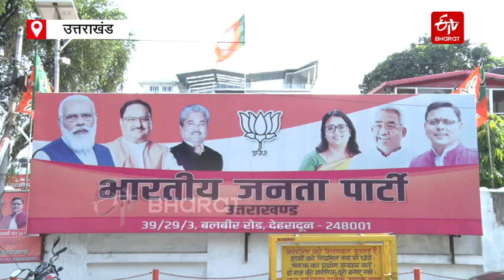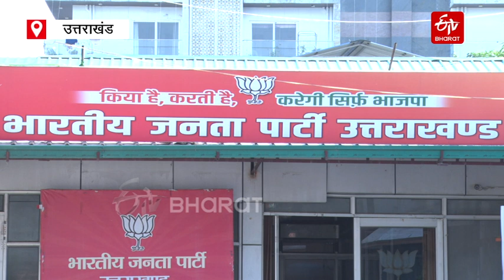बीजेपी के 'मिशन-400' के लिए उत्तराखंड में भी तेज हुई तैयारियां, सभी सांसदों को सौंपी गई जिम्मेदारी..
साल 2024 के लोकसभा चुनाव लिए बीजेपी ने मिशन 400 का लक्ष्य रखा है. यानी बीजेपी को लोकसभा में 400 से ज्यादा सीटें जीतनी है, जिसको लेकर उत्तराखंड में भी बीजेपी ने अपनी कमर कस ली है. यही वजह है कि सभी सांसदों को पेंच कस दिए गए हैं. इतना ही नहीं उन्हें अलग-अलग जिम्मेदारी सौंपते हुए एक्टिव मोड में रहने को कहा गया है. उधर, भले ही संगठन ने सांसदों को विभिन्न कार्यक्रमों में व्यस्त रखने का प्लान बनाया हो, लेकिन सियासी गलियारों में टिकट कटने की सुगबुगाहट से सांसदों नींद भी उड़ी हुई है.